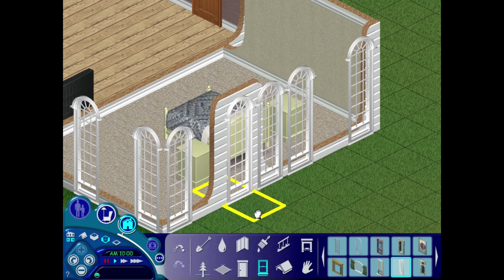10 MINUTE CHALLENGE // The Sims 1: Build Challenge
Since I did the 1- minute build challenge in the sims 2 I decided to do this in the Sims 1.

Hey SpringSquad! I'm SpringSims I create a variety of family-friendly sims gameplay videos from the let's plays, create a sims, speed builds and much more! This channel is PG and has no cursing or swearing!